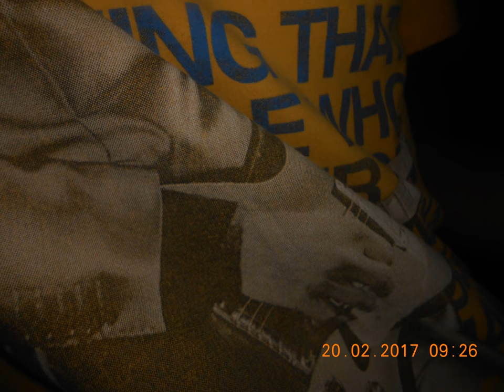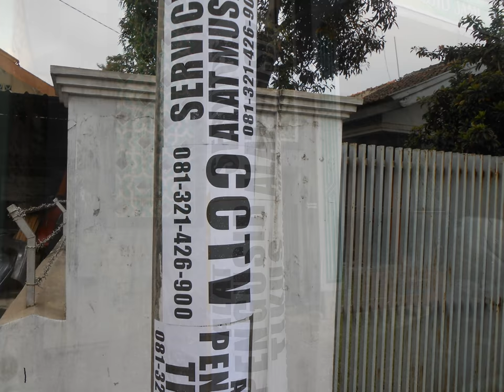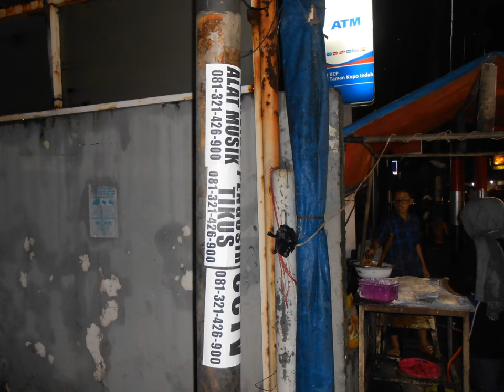penempel brosur bandung 1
rif MUSIK SERVICE melayani jasa servis/service keyboard untuk semua merk & tipe keyboard roland, technics, yamaha, korg & casio,

kalo ada keyboard agan2 yang rusak & bermasalah, segera hubungi ane di
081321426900 (fast response) pin BB : 2ABE3B13

tunggu apalagi gan, keyboard agan rusak, langsung aja hubungi ane, selain itu ane juga menjual sparepart keyboardnya, asli sparepart dari distributor.

TECHNICS :
KN7000/6500
KN2600/2400
KN1600/1400
KN3000/2000

KORG :
X5D/X50
i4s/i30
is50B/35
PA60/80
PA50/50SD/500/800
PA2XPro

ROLAND :
E16/36/38/66/68/86/96
EM25/55/2000
EXR3/5/7
VA3/5/7/76
G800/1000/70
E50/60/80
GW7/8
RD700Gx/700sx/300/170/150

YAMAHA :
PSR340/350/40/540/550
PSR630/640/730/740
PSR1000/1100/2000/2100
PSR1500/3000
S700/710/900/910
TYROS1-2-3-4

CASIO :
CTK731/711/3500/5000/6000/7000
WK1800/6500/7500.

pusat service semua alat musik untuk bandung cimahi bisa service di tempat
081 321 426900